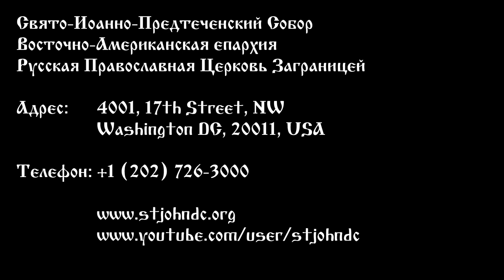2024.02.11. Исцеление дочери хананеянки. Проповедь Диакона Григория Трубецкого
Исцеление дочери хананеянки
Проповедь Диакона Григория Трубецкого
Свято-Иоанно-Предтеченский Собор в г. Вашингтоне, О.К.
11 Февраля 2024 года